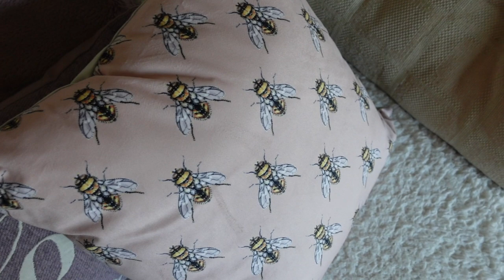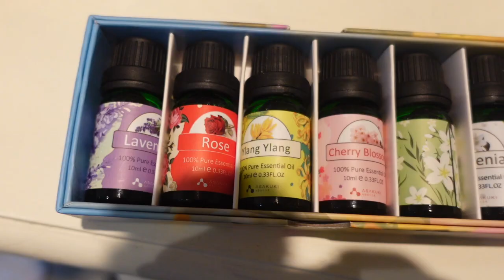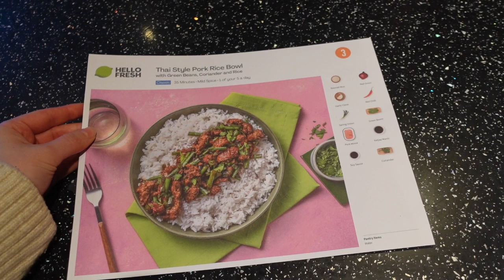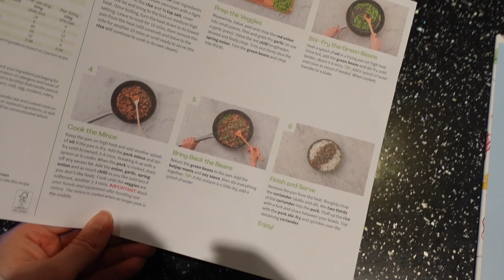Living the slow living lifestyle as a homemaker - Peaceful homemaking days of cleaning & cooking